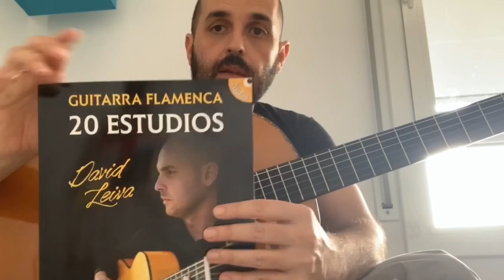20 estudios de guitarra flamenca, Estudio de picado, David Leiva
Libro 20 estudios de guitarra flamenca de David Leiva. Editado por Volontè